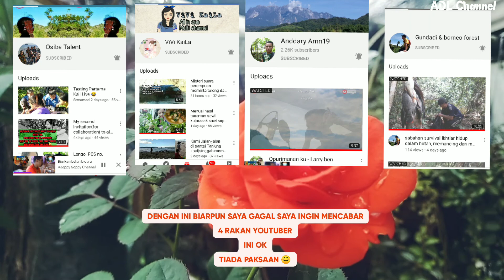CHALLENGE ACCEPTED MAKAN LIMAU KASTURI TANPA REAKSI | DARI Yokie Suzie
Hello kawan kawan kali ini saya sahut cabaran lagi dari rakan youtuber kita iaitu
Cabaran makan limau kasturi tanpa sebarang riaksi muka adakah saya berjaya atau tidak saksikan video ini sampai selesai kerana seperti biasa ada kawan kawan yang akan meneruskan cabaran ini
Ok terima kasih kawan kawan
Jangan lupa tinggalkan jejak ya 😊
Terima Kasih god bless you all 💝